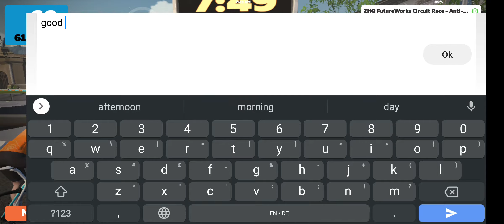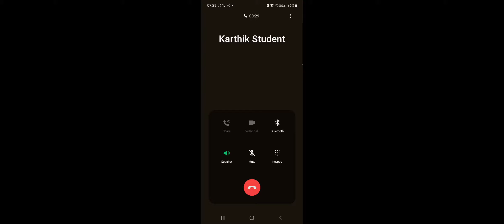Zwift race with the team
dropped at 6 mins, z3 after that for another 8 mins, got stuck on to Greens wheel till the end, caught Anirudh and didnt sprint properly at the finish..